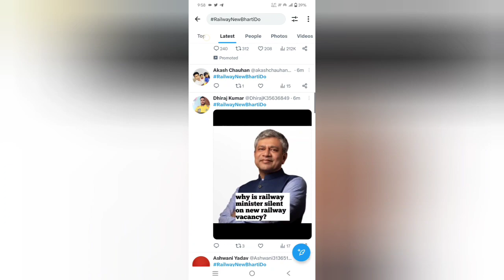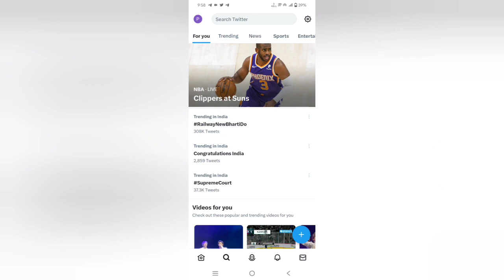सभी के लिए जरूरी सूचना 🙏 | Railway New vacancy 2023 twitter campaign